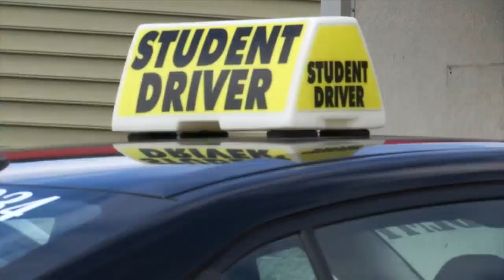National Teen Driver Safety Week Underway